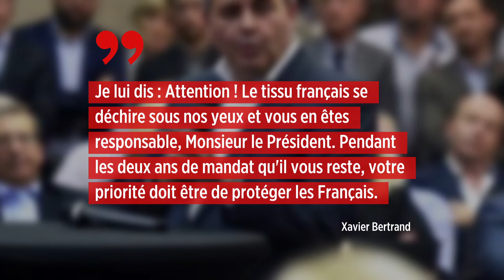Xavier Bertrand s'en prend à la politique sécuritaire de Macron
Xavier Bertrand n'est jamais avare de commentaires sur la politique menée par le gouvernement et sur le bilan d'Emmanuel Macron. En octobre 2019, le président de la région des Hauts-de-France avait appelé le chef de l'État à « changer » face à « l'islam politique ». Sur la réforme des retraites, l'ancien ministre estimait que la méthode pour conduire ce projet controversé avait été « catastrophique ». Cette fois-ci, Xavier Bertrand s'en prend avec véhémence à la politique sécuritaire d'Emmanuel Macron, qu'il considère comme « un fiasco », dans les colonnes du « Journal du dimanche ». Il voit un chef de l'État « mal à l'aise avec ces questions régaliennes ». Selon Xavier Bertrand, « il y a en France un numerus clausus carcéral qui ne dit pas son nom » et « la garde des Sceaux veut vider les prisons car la promesse de Macron de construire 15 000 places ne sera pas tenue ».